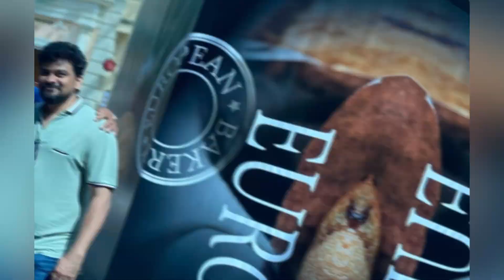uae sharjha dubai lamerdubai mercato